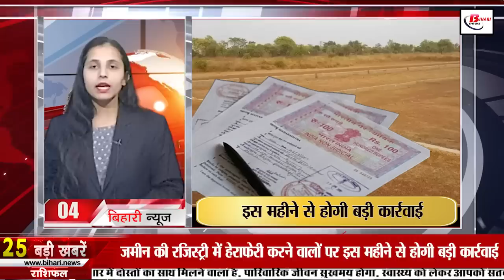Today Bihar News of 20th March 2023.Bihar Diwas 2023,Bihar BEd Exam,Kakolat Waterfall,Bihar Police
Today Live Bihar news of 20th March 2023 of all districts in Hindi. Bihar Diwas 2023,Bihar BEd Exam,Kakolat waterfall,Bihar Police,Bihar Board 12th result,

1. ASRB released recruitment notification for 195 posts

2. Good news! Now it will be easy to go to other states by buses

3. Today in Bihari Pehchan we will talk about Janaki Vallabh Shastri

4. Big action will be taken against those who rigged the land registry from this month

5. Tamil Nadu youth arrested in Muzaffarpur on fake video viral case

6. Tejashwi Yadav wrote a letter to Nitin Gadkari requesting

7. Today is the last day to apply for BiharBEdentranceexam

8. Cases pending since 2006 against corrupt government officials

9. The development of Kakolatwaterfall, which is called Kashmir of Bihar

10. Possibility of rain in these districts of the state

11. Bihar government took this step to deal with pollution

12. BiharPolice in alert mode, 83 criminals arrested during raids

13. ManishKashyap cried after being arrested

14. Giriraj furious over the holiday given to Muslim workers on Ramzan

15. Today in Bihari Tourism we will talk about Khuda Baksh Oriental Library

16. BiharBoard12thresults date and time can be released soon

17. Sushil Modi demands Nitish to dismiss Tejashwi from the post

18. Umesh Kushwaha's statement on Upendra Kushwaha's visit

19. Vijay Sinha's reaction to crime, corruption and Tamil Nadu issue

20. Owaisi termed CM Nitish as the leader who betrayed Muslims the most
21. Australia's name with 2nd ODI 10 wickets
22. Today's date is very special in the history of India

23. In Viral news today we will talk about 'Free Mobile Recharge Scheme'

24. Now you can do this work on YouTube Music

25. Kapil Sharma told this about his delivery boy character

26. Chirag fiercely targeted Nitish over the Dalit murder case in Bihar

27. RCP Singh surrounds CM Nitish regarding agriculture budget